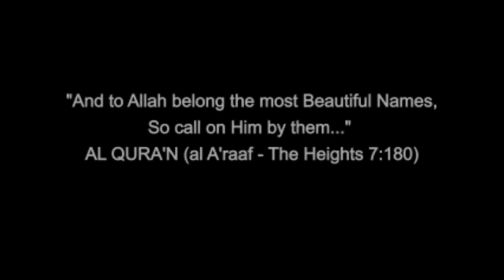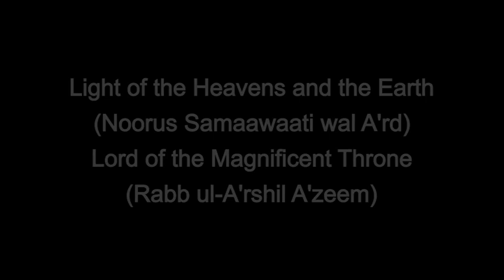Reflections on Water by Zayd Depaor - Widescreen Higher Quality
This is a montage of images from the paintings of Zayd Depaor which contain water as a subject matter and symbolism. All are taken from the major work 'The Names of Allah from the Qura'n' and are painted in the style of Islamic Symbolic Impressionism and Islamic Symbolic Expressionism. The Names of Allah here are painted in Arabic script.

Water, in Quranic allegory, Islamic theology and culture represents purity, life, vitality, growth, power, forgiveness, provision, resurrection and Divine Blessings.

Allah says in the Qura'n "...who has made the earth a resting-place for you and the sky a canopy, and has sent down water from the sky and thereby brought forth fruits for your sustenance..." (al Baqarah 2:22)

and "Verily, in the creation of the heavens and of the earth, and the succession of night and day: and in the ships that speed through the sea with what is useful to man: and in the waters which God sends down from the sky, giving life thereby to the earth after it had, been lifeless, and causing all manner of living creatures to multiply thereon: and in the change of the winds, and the clouds that run their appointed courses between sky and earth: [in all this] there are messages indeed for people who use their reason." (al Baqarah 2:164)

and "And He it is who has caused waters to come down from the sky; and by this means have We brought forth all living growth, and out of this have We brought forth verdure. [84] Out of this do We bring forth close-growing grain; and out of the spathe of the palm tree, dates in thick clusters; and gardens of vines, and the olive tree, and the pomegranate: [all] so alike, and yet so different! [85] Behold their fruit when it comes to fruition and ripens! Verily, in all this there are messages indeed for people who will believe!" (al Ana'm 6:99)

"Allah is He Who created the heavens and the earth, and causeth water to descend from the sky, thereby producing fruits as food for you, and maketh the ships to be of service unto you, that they may run upon the sea at His command, and hath made of service unto you the rivers" (Ibraheem 14:32)

and "And We send the winds fertilizing, and cause water to descend from the sky, and give it you to drink. It is not ye who are the holders of the store thereof." (al Hijr 15:22)

and "Allah sendeth down water from the sky and therewith revives the earth after her death! Lo! herein is indeed a portent for a people who listen." (an Nahl 16:65)

and "And coin for them the similitude of the life of the world as water which We send down from the sky, and the vegetation of the earth mingleth with it and then becometh dry twigs that the winds scatter. Allah is Able to do all things." (al Kahf 18:45)

and "Have not those who disbelieve known that the heavens and the earth were of one piece, then We parted them, and We made every living thing of water? Will they not then believe?" (al Anbiyaa 21:30)

and "And We send down from the sky water in measure, and We give it lodging in the earth, and lo! We are able to withdraw it." (al Mu'minoon 23:18)

To see more art by Zayd Depaor see the following:-